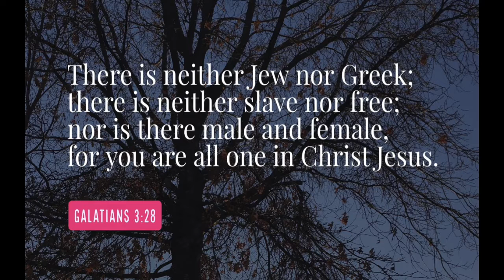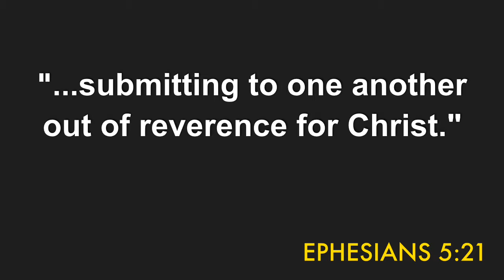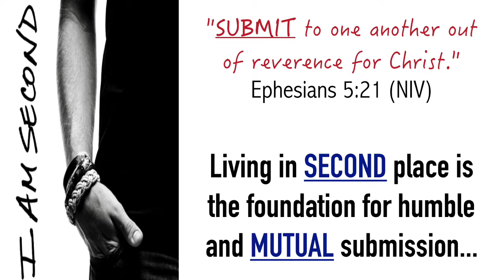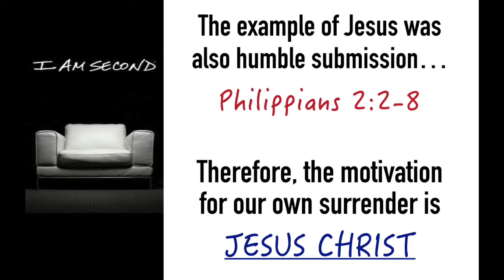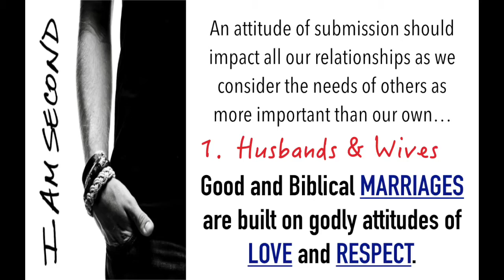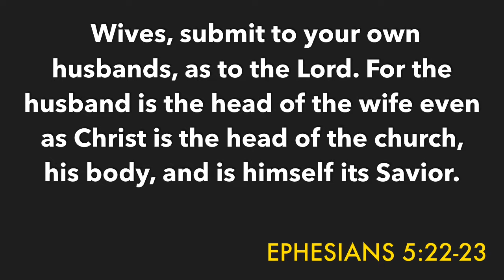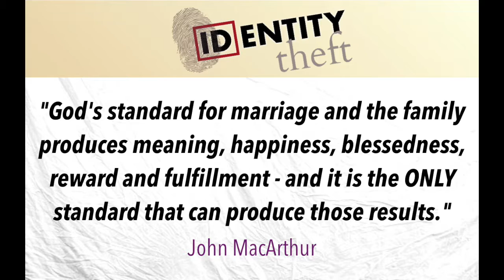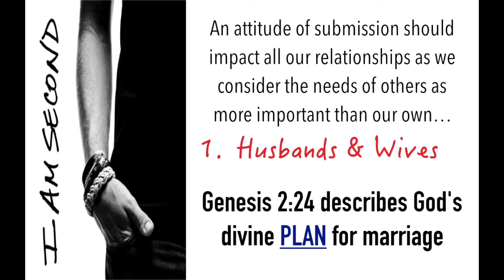Oak Grove Baptist Church Sermon (August 11, 2019)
Sunday, August 11, 2019 (10:30 A.M. Family Worship Service)
Located at Oak Grove Baptist Church
3801 Beulah Road // N. Chesterfield, VA 23237
IDENTITY THEFT [sermon series]
"I Am Second" (Part 1) - Ephesians 5:21-33
Presented by Jon Morton, OGBC Senior Pastor